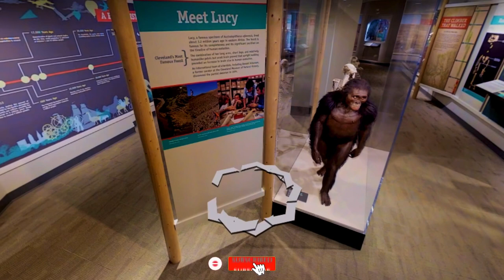I Found This Monster 👺 Movie Osma In Real Maps on Google#TopGoogleMapsScence